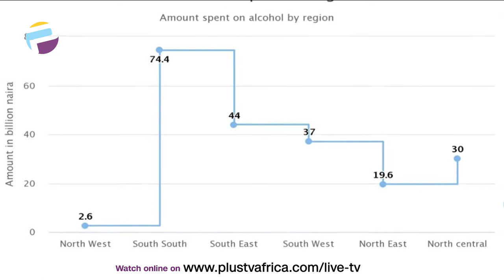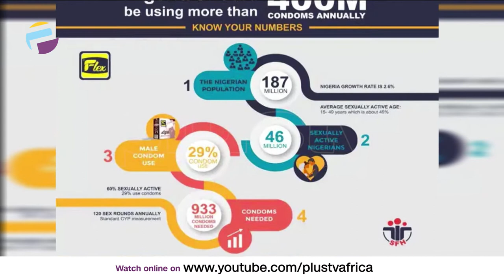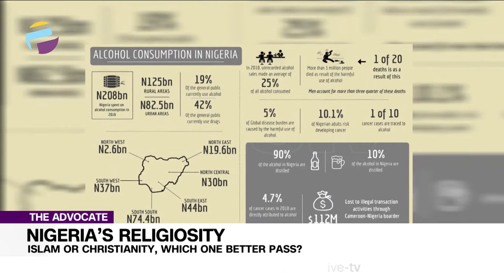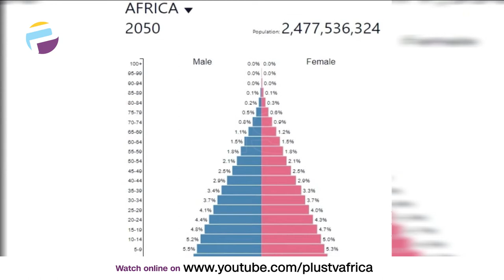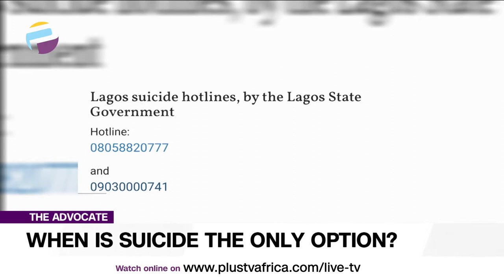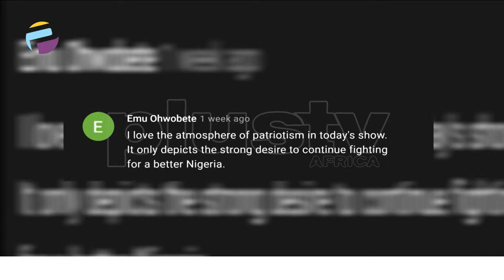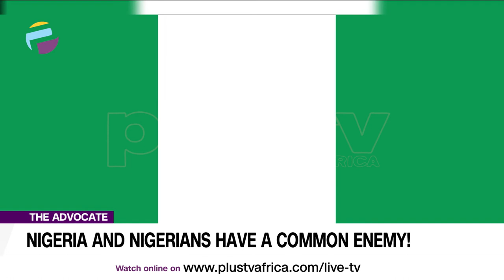FULL EP: Islam Or Christianity | New Political Parties | Youth Empowerment | THE ADVOCATE NG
As a religious people, sharply divided along religious lines (at least that is what we are made to believe), many have queried the impact and influence of religious bodies on the total growth of the nation...

Africa’s population has grown to over 800 million in the last 50 years and is estimated to grow to over 1.8billion in the next 50 years. By 2050, one-fourth of the world’s population will be African. Given the statistics, Africa is the only continent where the youth population is signiﬁcantly expanding.

Suicide is never the only option. No matter how dark, no matter how bleak, no matter how far, no matter how frustrating, no matter how much it seems that the future will never be good; Suicide will never ever be the only option.
In our part of the world, suicide is rarely discussed; but unfortunately, in today`s world, news of people committing suicide is a regular occurrence.

Every election cycle in Nigeria is usually accompanied by registration of new political parties. These political parties and players come in different shapes and formats. But at the end of the election cycle the results are often the same. Failure.

Politically speaking, only two tribes exist - the rich and the poor, and there are only two religious extremes - the wealth extreme, and the poverty extreme. The elites know this, but the masses don't.
Nigeria's political elites may be incompetent about Governance, but they are definitely competent about incompetence and politicking. Through the instrumentality of systematic indoctrination and divisive religious and tribal sentiments, they have strategically maintained their grip on power despite their crass incompetence, impunity and corruption.

Advocates:
Oluwakayode iposu
Raymond Okpani
Ejemai Olayemi
Babasola kuti
Kingsley Ezeme